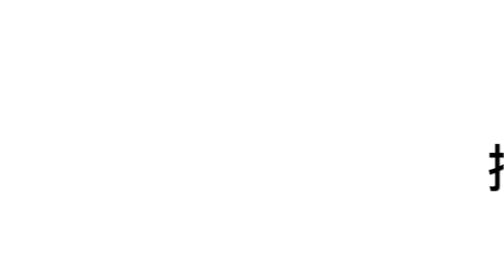【芒果青製作】台灣情人果⎥超簡單 (附字幕）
簡介  intro
去嘉義採了很多土芒果回來，要把它們做成芒果青冰！芒果青在台灣有另一個名字---情人果！情人果是台灣的傳統小零食！把它放在冰箱，做成芒果青冰，超適合夏天吃！
我的熱門影片 My hottest videos